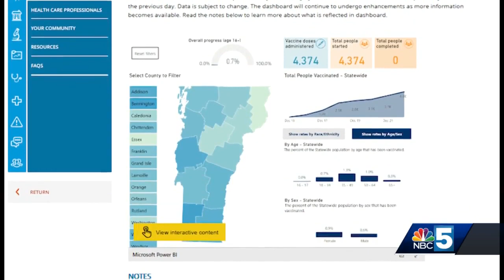Vermont launches vaccine dashboard to track how many people have been vaccinated